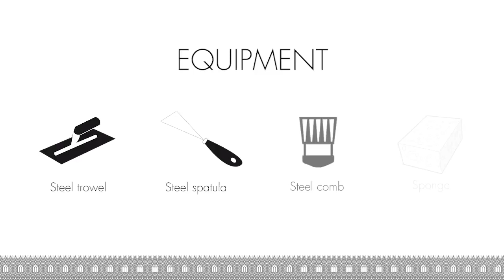Σπατουλαριστό επίχρισμα τοίχου San Marco - Τεχνοτροπία Roccia